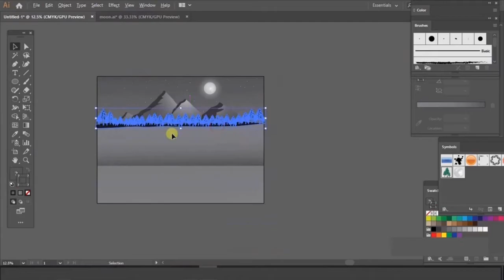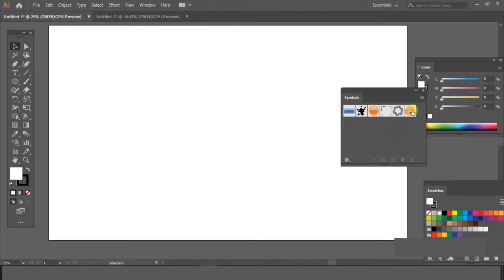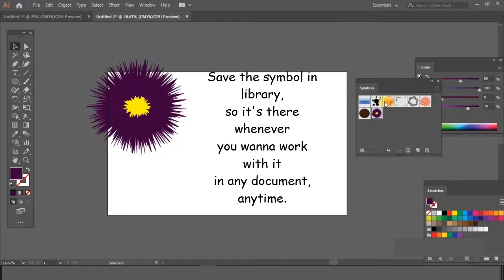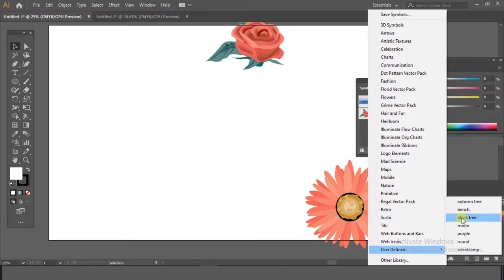How to Save Your Artwork Object as A Symbol in Adobe Illustrator | How to Use Symbols in Illustrator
Hey everyone! this video is a small tutorial/tip for beginners about saving your own art object as a symbol in Adobe illustrator and then use it in your Adobe Illustrator documents without having to put up the original artwork.
This will help save the time and as a beginner, it helps to create artworks in Illustrator easily.
Let's get our imaginations flowing :)